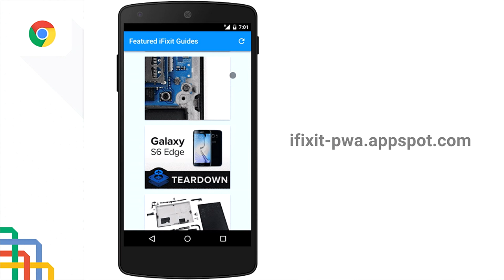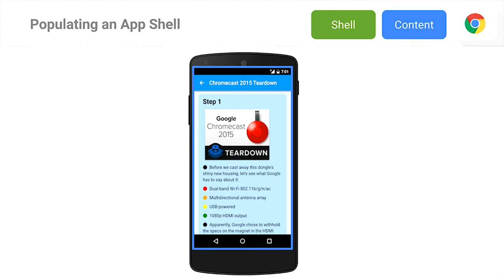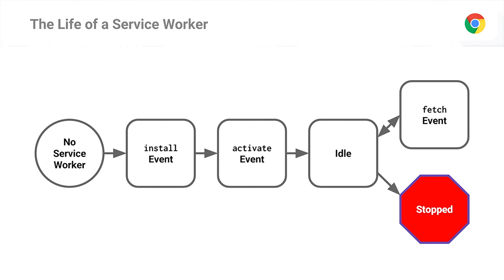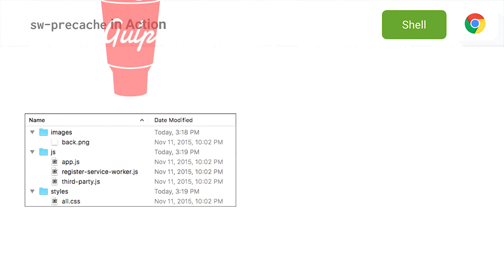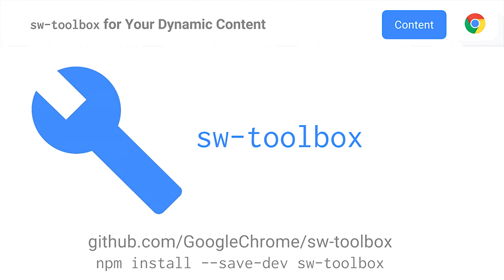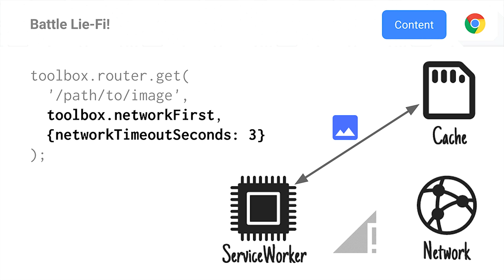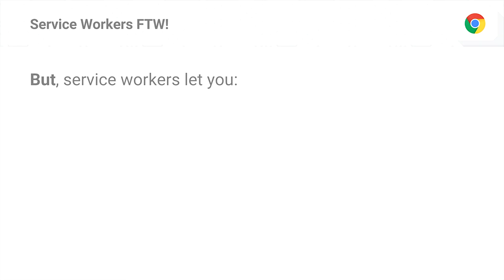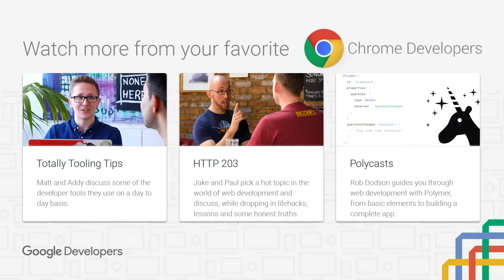Instant Loading with Service Workers (Chrome Dev Summit 2015)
Service workers can power your web app while offline, but they can also offer substantial performance benefits while online. We’ll explain how to structure your web app to optimize load time for initial and return visitors, and cover helpful service worker libraries that minimize the amount of boilerplate code you’ll have to write.

Jeff is a member of the Open Web Platform Developer Relations team at Google. Amongst other activities, he helps write libraries that take the ""work"" out of service workers.